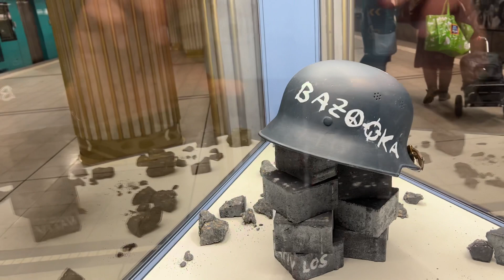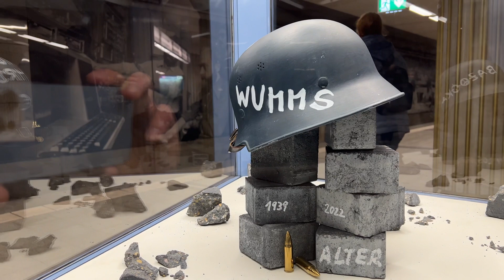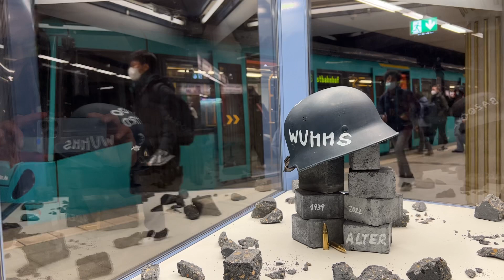09.04.2022 Frankfurt Main Bazooka Bundeskanzler Olaf Scholz 100 Milliarden Euro für